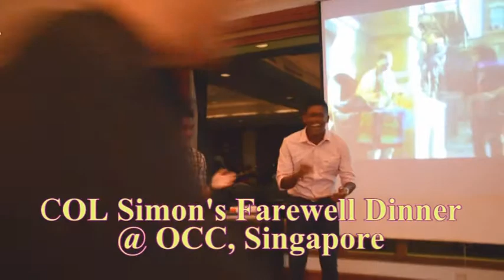Comd Farewell Dinner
Farewell Dinner for Commander